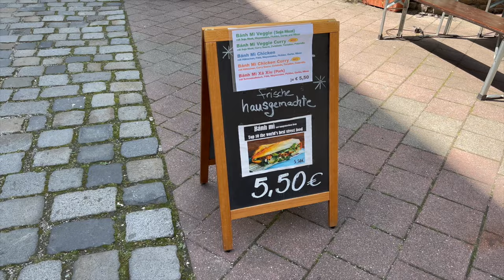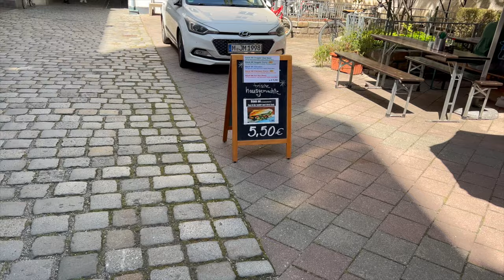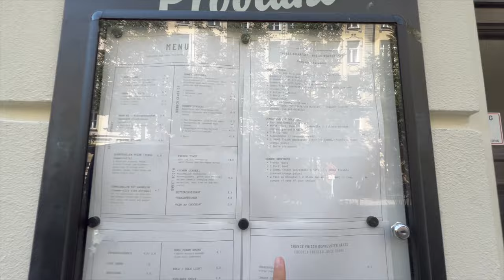DAS BESTE BANH MI IN MÜNCHEN?! (FÜR DEN INSI MODUS)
Euda! ich suche das beste Banh Mi in München
heute eine versteckte Perle entdeckt die mich umgehauen hat, vor allem mit der Preis-Leistung...